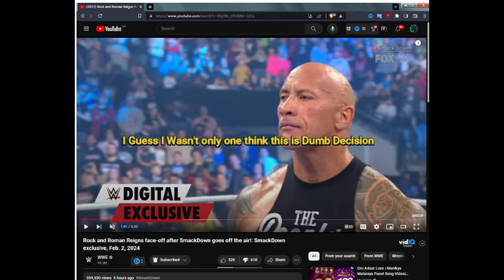Is Cody Got Burried After The Rock Return? What's Next For Cody ?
This week smackdown was interesting and i personally think WWE Done one of the worst booking decision ever it's sad Cody has to go Through this after carried the Company for the last Two Years.